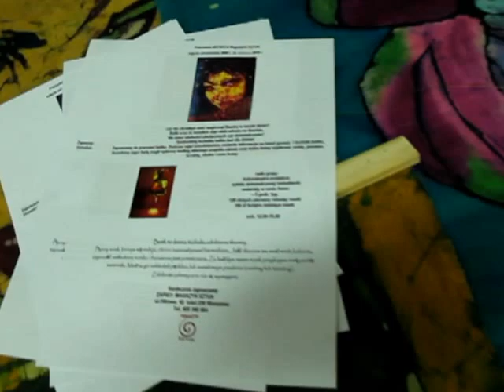Magazn Sztuk - Giełda Obrazów 3.12.2011